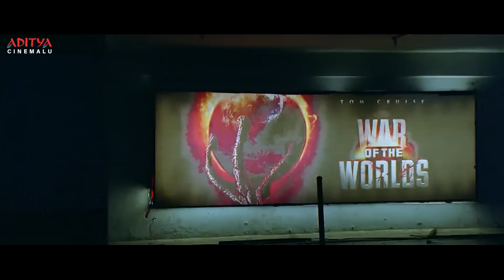Bodyguard Telugu Movie Part - 5 | Venkatesh, Trisha | Aditya Cinemalu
Watch and Enjoy Bodyguard Latest Telugu Movie Parts, Starring Venkatesh, Trisha on Aditya Cinemalu.

Movie Name: Bodyguard
Banner : Sri Sai Ganesh Productions Pvt Ltd
Director :  Gopichand Malineni
Producer : Bellamkonda Suresh
Music Director :Thaman.S
Artists : Venkatesh, Trisha, Saloni etc.